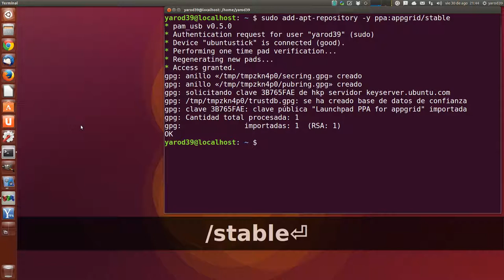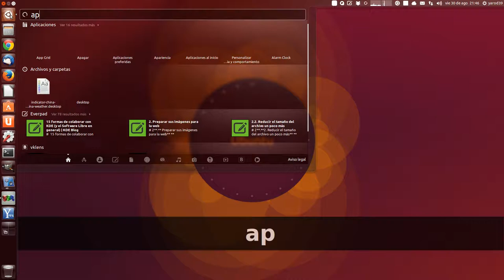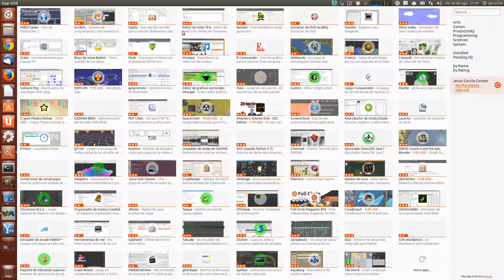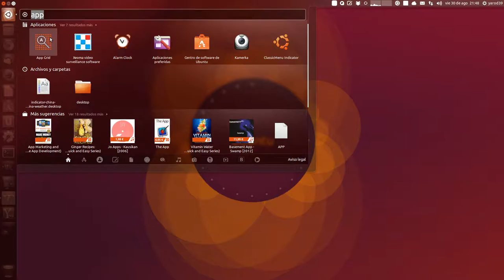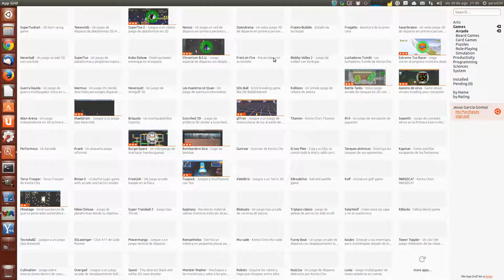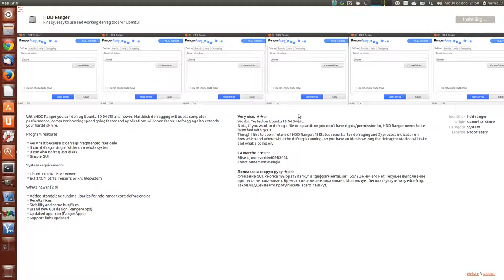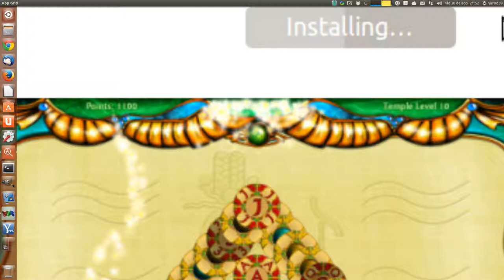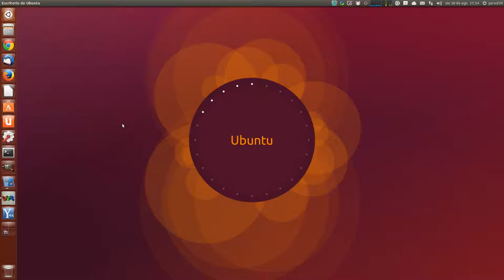APP GRID : UNA NUEVA ALTERNATIVA PARA UBUNTU AL SOFTWARE CENTER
sudo add-apt-repository -y ppa:appgrid/stable
sudo apt-get update
sudo apt-get install appgrid